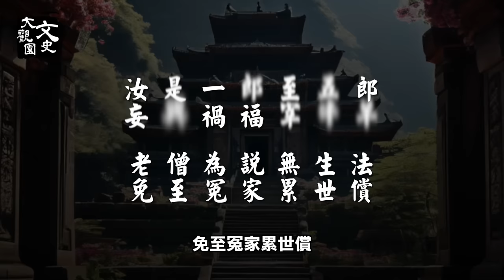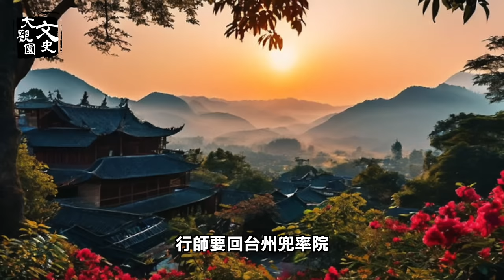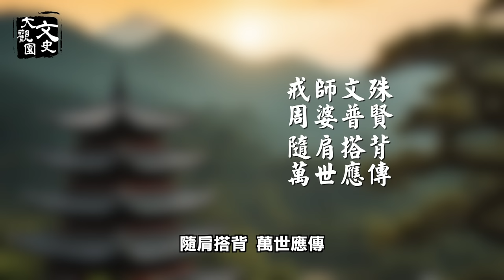婴儿落地就能说话 立下大志，原来他大有来头|歷史故事|文史大觀園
南宋時期，一個襁褓中的小嬰兒，忽然對母親說：「娘親，快替我準備七個人的齋飯。」母親驚奇的問他：你要這麼多齋飯幹什麼呀？ 「小兒奶聲奶氣地說：一會兒，我的朋友們來看我了。」這個剛落地沒多久的小嬰兒是誰？ 在繁華富庶的大宋，留下了什麼樣的傳奇？

文殊菩薩 南宋戒師 戒闍黎 天醫波利多 瘋婆 普賢菩薩 高僧傳奇 舍利 輪迴轉世